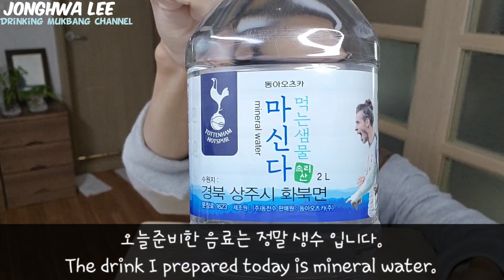ASMR 마신다 2리터 생수 미네랄 워터 먹방 완샷 a spring water 2 liters of mineral water Eating Drinking show mukbang.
ASMR 속리산의 청정함을 담은 먹는 샘물 마신다 2리터 생수 미네랄 워터 탄산수 탄산음료 음료수 먹방 완샷!!
ASMR a spring with the cleanliness of Songnisan Mountain 2 liters of mineral water. Eating Show mukbang Drinking show mukbang.

炭酸飲料一気飲み
碳酸饮料单口吃播
碳酸飲料單口吃播